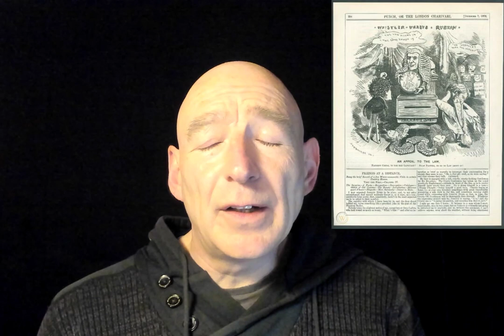Ruskin v Whistler - the Painting that Killed people!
Contact BBB: @dshensmith
Mr Robertshaw: @HouseChambers

If you want to send something:
ShenSmith
Lichfield
WS14 4NT
(Royal Mail only)

🎥 Big Camera (amazon link)
🎥 Small Camera (amazon link)
🎙 RODE VIDEOMic Pro+ (amazon link)
Gobe ND Filter (amazon link)
Neewer Ring Light (amazon link)
Switch Pod (amazon link)
JOBY Tripod (amazon link)
External Media Drive (amazon link)

And if you like my house and decor:
Lamp 1 (amazon link)
Lamp 2 (amazon link)

🎓 Brilliant contract law book:
(Amazon link)

🎓 Excellent book with an overview of criminal law:
(Amazon link)